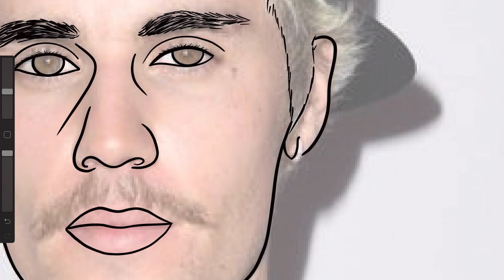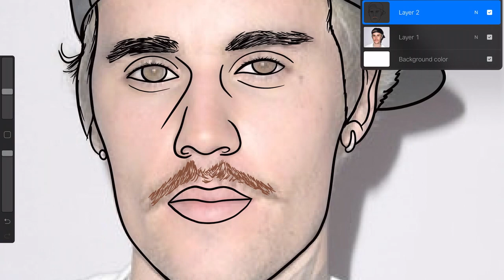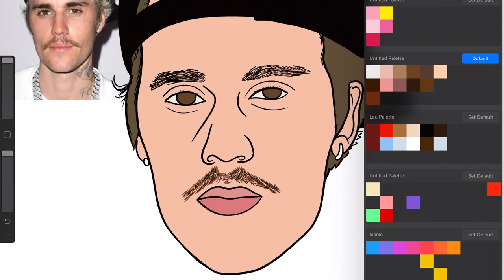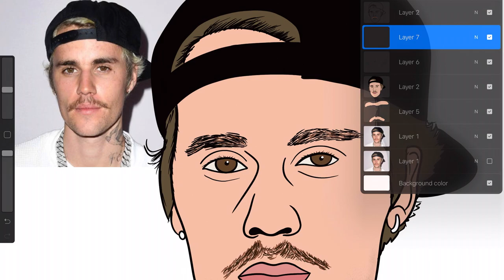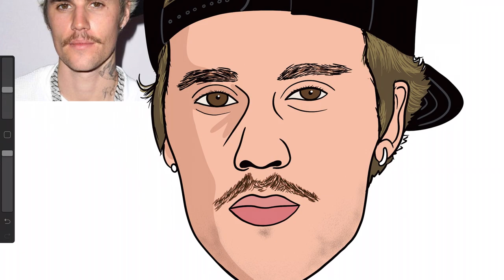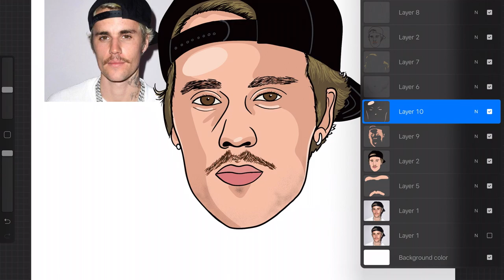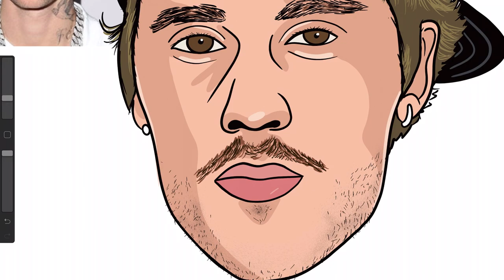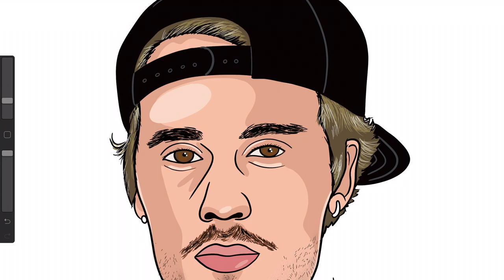Justin Bieber - HOW TO CARTOON YOURSELF (STEP BY STEP)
Be Blessed
Stay Blessed